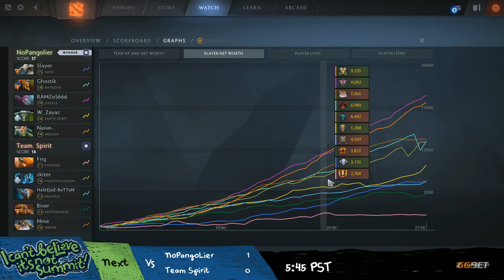NoPango vs Team Spirit Game 1 - I Can't Believe It's Not Summit! - Group Stage